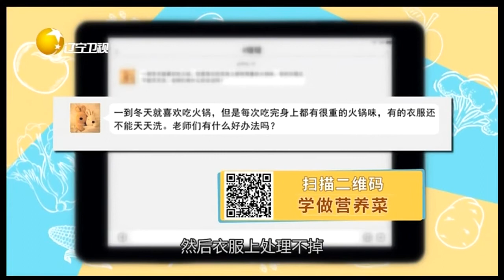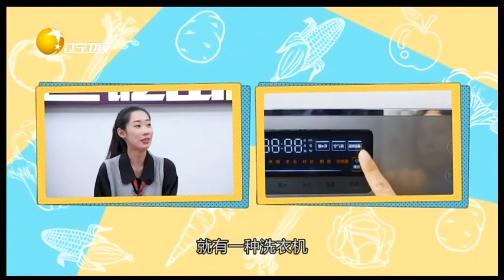女性更年期爱出汗，专家食疗养生方帮您来调理简单易学丨食全食美